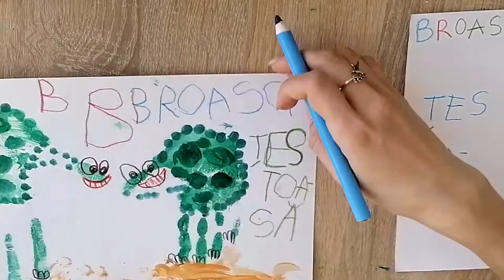Kids drawing | Handprint | Turtle | Art for kids | Litera B | Broască țestoasă | by Winged Art Kids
🐢Handprint art for kids Create fun and colorful hand prints with your children, using creative techniques.
🎨 Materials: watercolor or gouache, painting brush, colored pencils and cotton swabs.
💞 Parent - child bonding technique through art.

🐢ALFABETUL: litera B - BROASCĂ ȚESTOASĂ
🎨Rechizite: acuarelă sau guaș, pensulă, bețișoare igienice și creioane colorate.
🤗💞 În această perioadă este important să oferim copiilor confort psihologic și emoțional.
🎨ARTA este un instrument util în acest sens!
🌈Așadar, am elaborat cu drag acest CURS ONLINE de CREAȚIE, unde copilașii vor putea explora tehnici creative de pictura și desen, împreună cu părinții sau bunicii.
🌞ALFABETUL: curs online de creație, învătăm literele într-o manieră distractivă alaturi de cei dragi!
🎨Vom utiliza materiale și rechizite care sunt la îndemână.
👍Dezvoltăm motricitatea fină, creativitatea și imaginația.
🌞AFLABETUL: curs online de creație, învătăm literele într-o manieră distractivă alaturi de cei dragi!